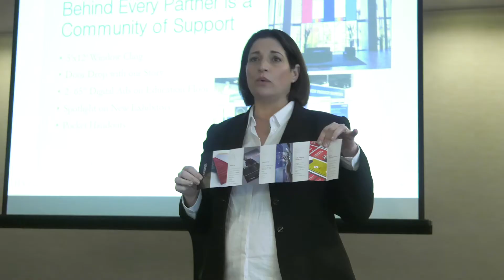U.S. Endo Partner, Dr. Diwakar Kinra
Dr. Kinra discusses the benefits of having a community supporting your individual practice.